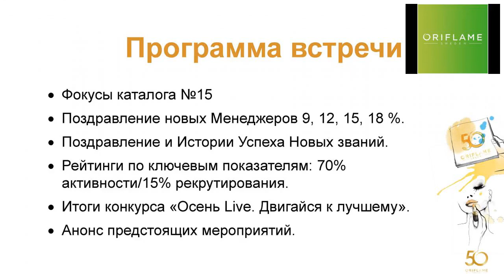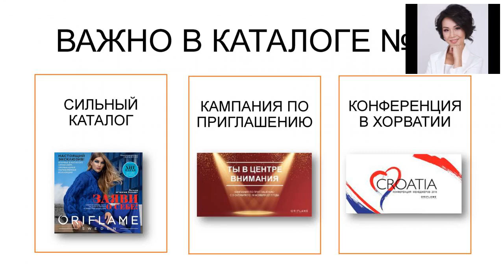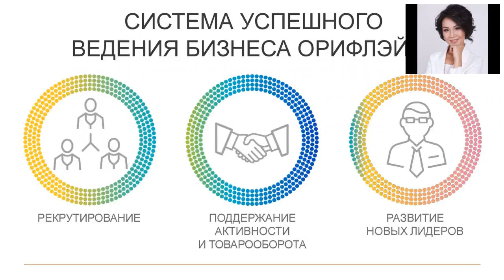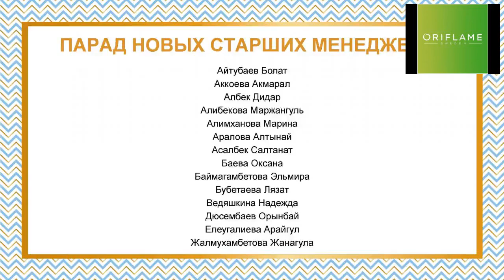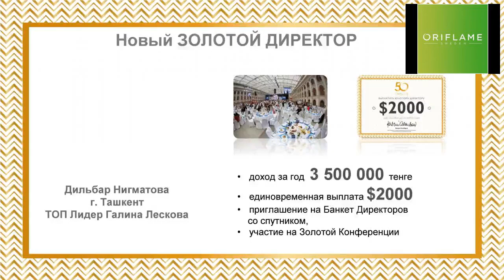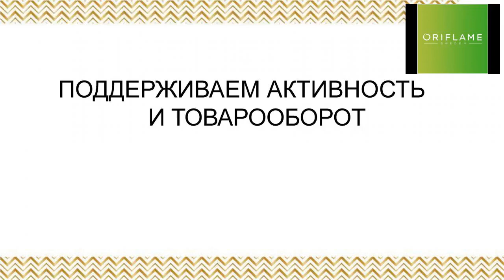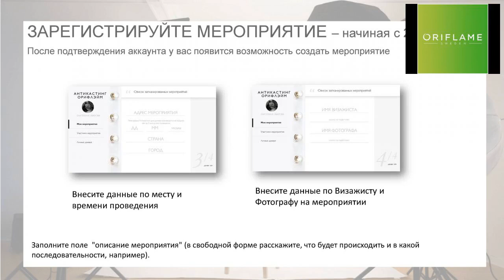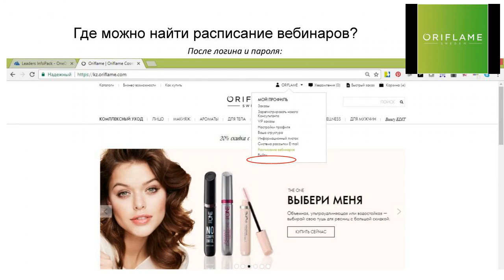Вебинар "Час Успеха" по итогам Каталога №14 2017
Представляем вашему вниманию запись ежекаталожного вебинара «Час успеха», на котором мы вместе отметили ваши результаты!
ВАС ОЖИДАЕТ:
✔️Результаты и достижения 14 каталога!
✔️Чествование САМЫХ ЛУЧШИХ в рейтингах по программам от Компании!
✔️Новые инициативы компании и важные квалификации 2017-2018 гг.
✔️Обзор ближайших мероприятий от компании, которые обязательно нужно посетить!
✔️Опыт успешных Лидеров региона, которые готовы открыто делиться секретами работы своей команды и своими принципами ведения бизнеса:
• Аккоева Акмарал, Старший менеджер, г. Шымкент «Как я обеспечиваю высокую активность в своей ПГ»
• Имангалиева Айнур, Старший менеджер, г. Макат, «Качественное рекрутирование – залог роста»
• ИСТОРИЯ УСПЕХА НОВОГО Директора, Джакияновой Гульбаршин, г. Семей «Что обеспечивает возможность двигаться по лестнице Успеха»
• История успеха НОВОГО САПФИРОВОГО ДИРЕКТОРА, закрывшего второе НОВОЕ ЗВАНИЕ ЗА ГОД! Айтубаева Роза, г. Шымкент – «Высокая активность и рекрутирование обеспечивают стремительный рост!»
Подключайтесь! Вас ждёт торжество ваших побед и практические инструменты от успешных Лидеров, дающие результат!